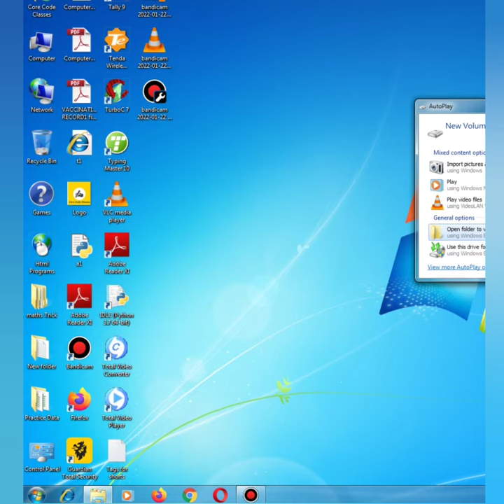Hard Disk के किसी भी Partition का Drive Letter कैसे चेंज करें